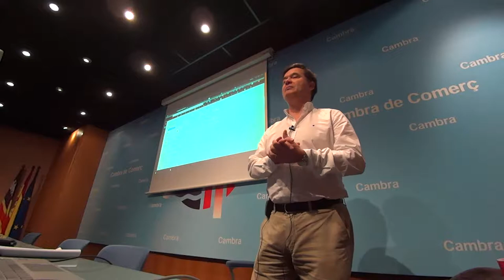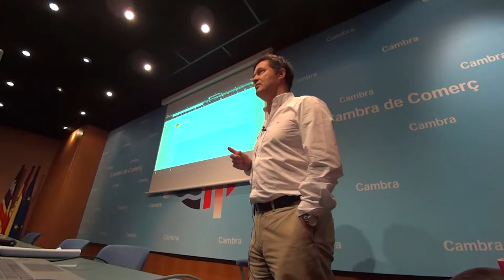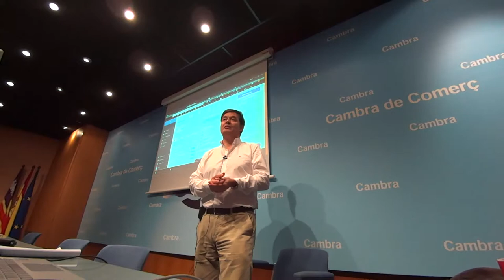🔺 Los 4️⃣ programas para AUTOMATIZACION de MARKETING🔺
Inicio de la conferencia sobre automatismos en marketing digital dada por Juanjo Amengual en la Cámara de Comercio, donde se explica que 4 programas son los más recomendados y porqué para automatizar el marketing en una empresa.